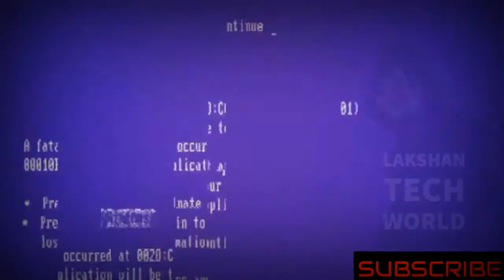Nokia 1 Plus Introducing 2019